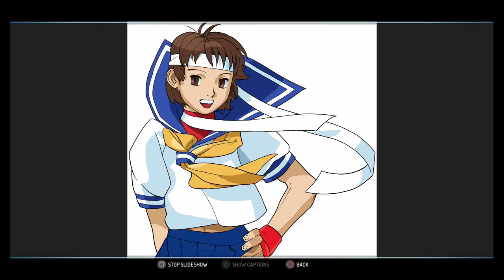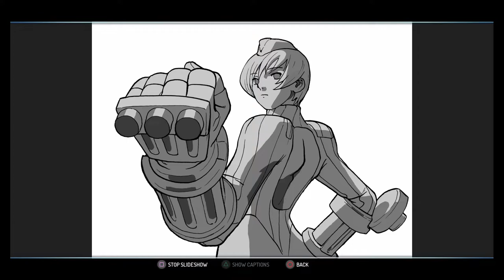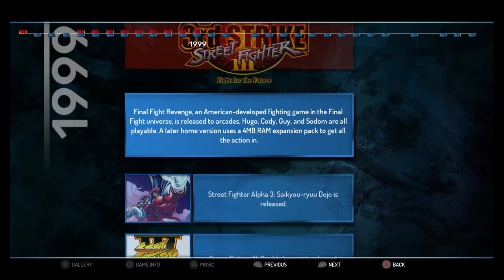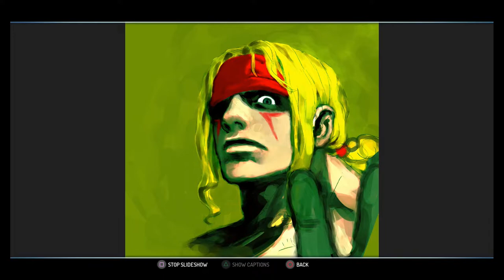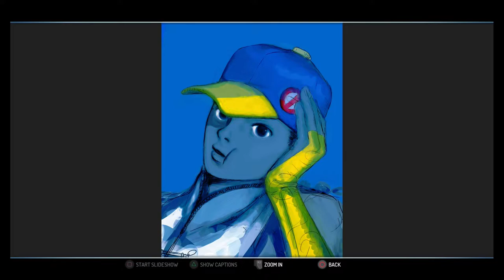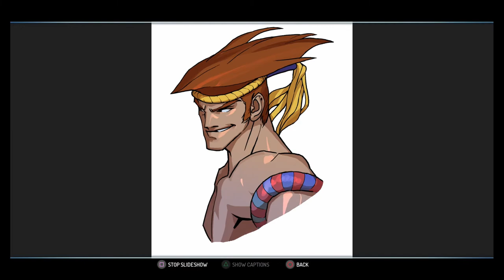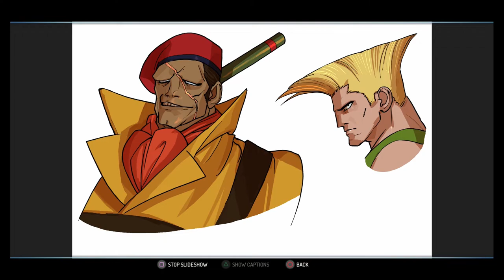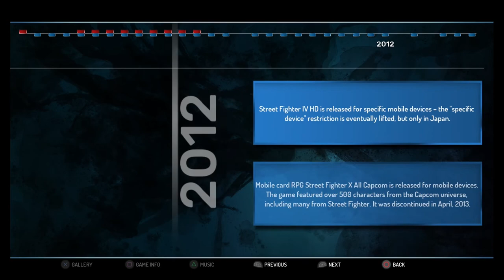THE HISTORY OF STREET FIGHTER - 3/3 | STREET FIGHTER: 30TH ANNIVERSARY MUSEUM!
The final part of the Street Fighter history from the SF30th Museum!
Street Fighter: 30th Anniversary Collection is here so why not share the museum with you all!

Street Fighter: 30th Anniversary Collection (Contains 12 SF classics; SF1, SF2, SF2CE, SSF2HFHD, SSF2TNC, , SSF2Turbo, SF3, SF3rdStrike, SF3ndImpact, SFAlpha, SFAlpha2 and SFAlpha3)

Super Street Fighter 2 Hyper Fighting HD, Super Street Fighter 2 Turbo, Street Fighter Alpha 3 and Street Fighter 3: 3rd Impact have online features such as; Lobbies, Casual / Ranked Matches and Leaderboards!

Game: Street Fighter: 30th Anniversary Collection (Contains 12 SF classics; SF1, SF2, SF2CE, SSF2TNC, , SSF2Turbo, SF3, SF3rdStrike, SF3ndImpact, SFAlpha, SFAlpha2 and SFAlpha3)
Developer: Capcom Ltd.
Release: Sep 18th, 2017
HD: 1080p at 60fps (Elgato HD60 Pro)
Platform: Sony PlayStation 4 Pro

PC SPECS!
Intel Core i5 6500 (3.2Ghz to 3.9Ghz)
Crusial 8GB DDR4 2400MHz
MSI Z1za Pc Mate Motherboard
Intel 128GB M.2 SSD